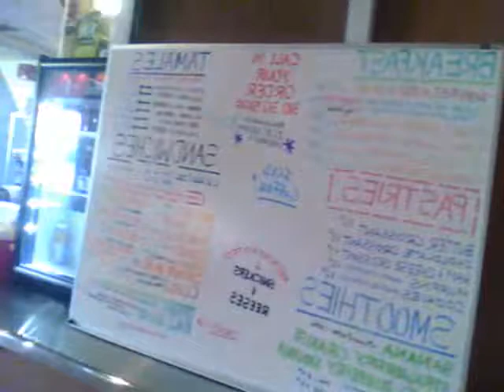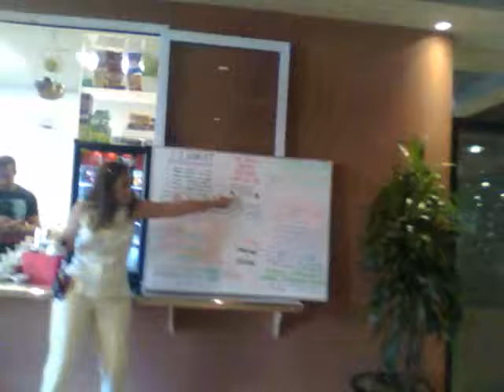Presto's Deli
Ty (DJ Ty) Goodwin wearing two hats at his deli called Presto Deli his other hat